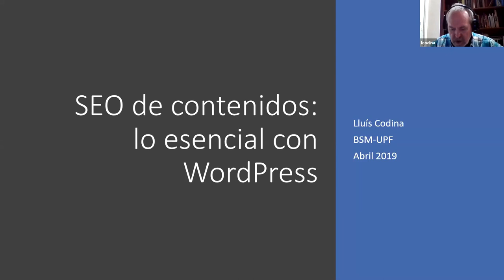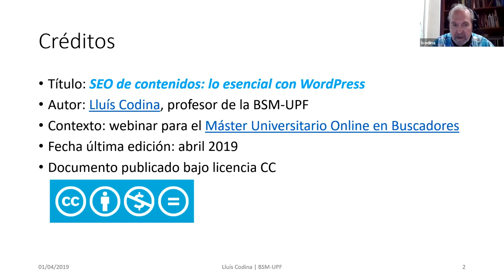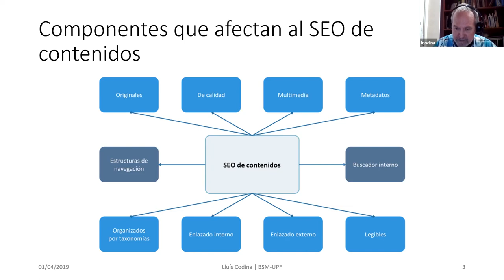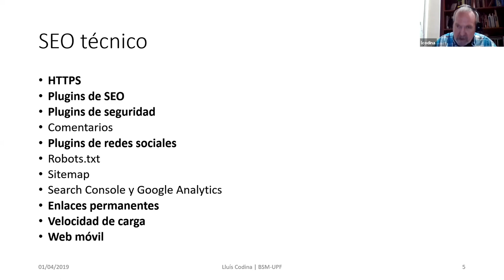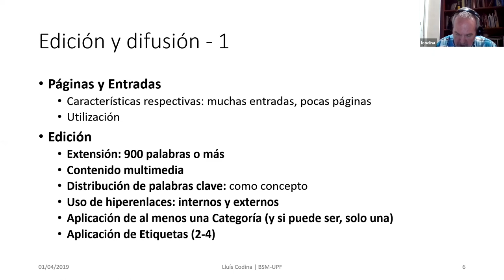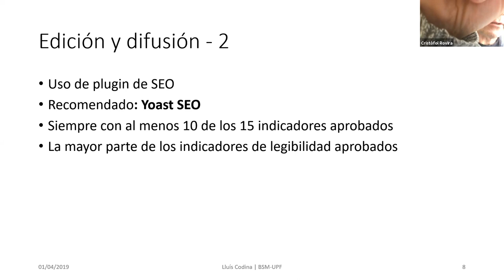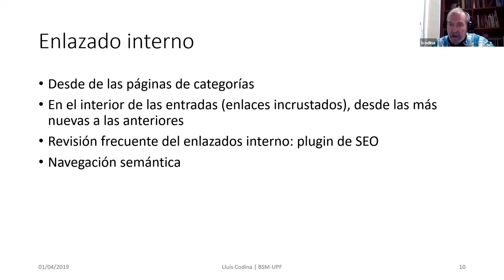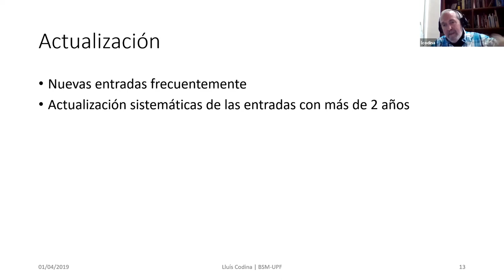Webinar SEO de contenidos - Lluís Codina